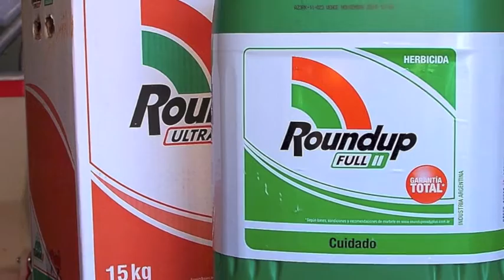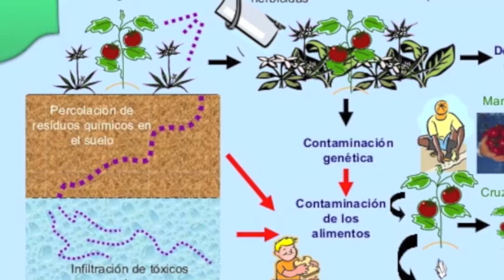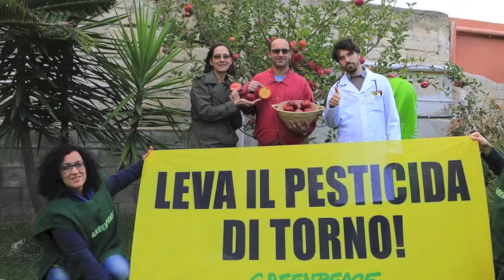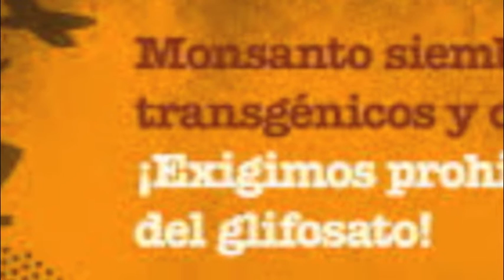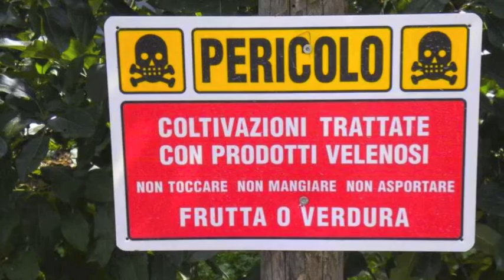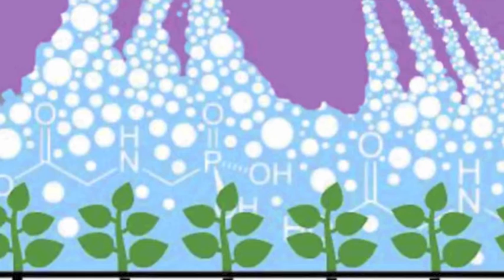LOS HERBICIDAS PELIGROSOS, EL GLIFOSATO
GLIFOSATO EN UN HERBICIDA COMERCIALIZADO POR MONSANTO CON EL NIOMBRE DE ROUNDUP EN LA DECADA DE 1970
SU PATENTE CADUCO EL AÑO 2000 MÁS NUMEROSAS COMPAÑIAS PRODUCEN GLIFOSATO CON DISTINTOS NOMBRES COMERCIALES  Y SIGUE SIENDO EL HERBICIDA MÁS VENDIDO EN EL MUNDO